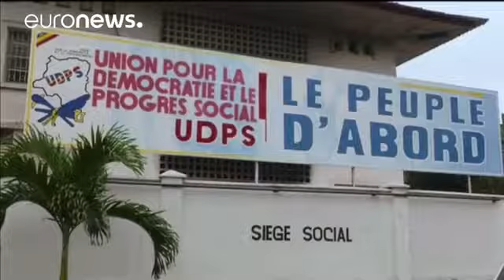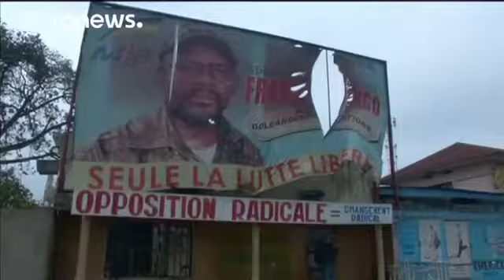RDCONGO Les affrontements meurtriers en republique democratique du congo